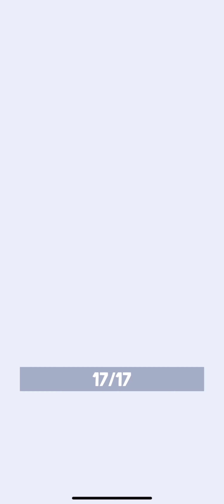Hunting For A DRAGON!! rodeostampede (no commentary)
Today I find a dragon but can I catch it?